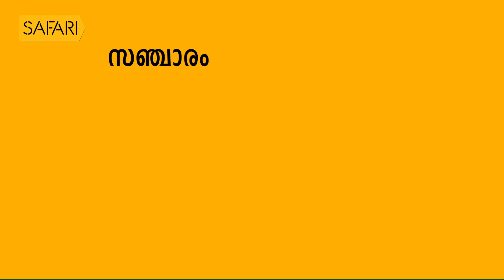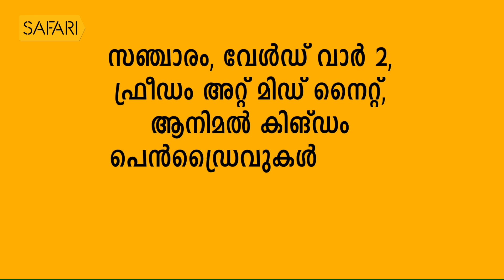T S SURESH BABU 14 | Charithram Enniloode 1786 | Safari TV